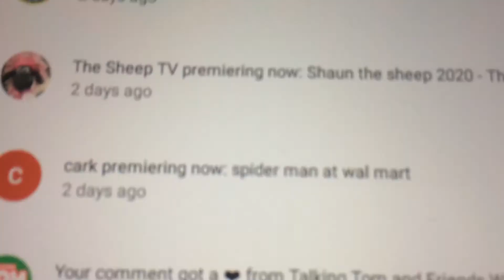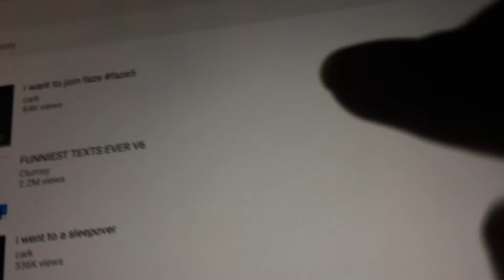2 of cark’s videos are gone !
I said hello update at the beginning of the video sorry about that
Okay so two of cark’s YouTube videos have gone Private and deleted one was Spider-Man at Walmart and there was another video called Minecraft or else

If if more get Private it and deleted a real upload them